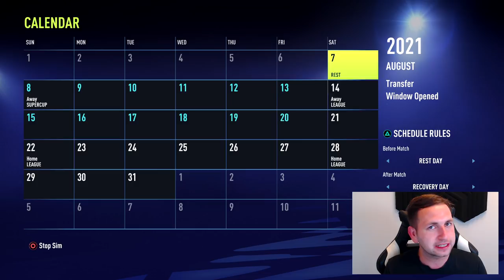Playing the CAREER of SADIO MANE until he RETIRES 🤩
Playing the Career of Sadio Mane until he decides to retire!